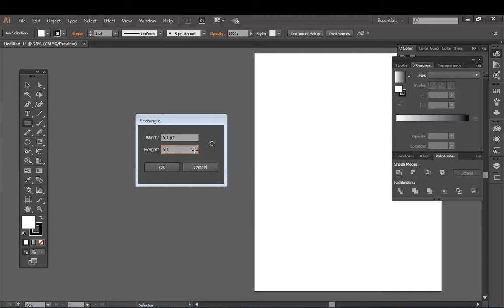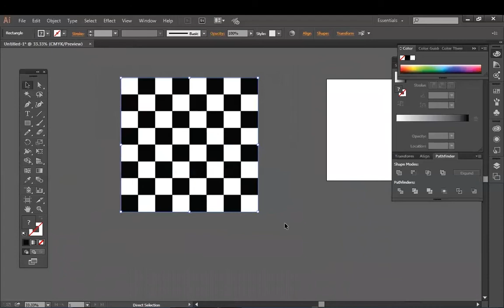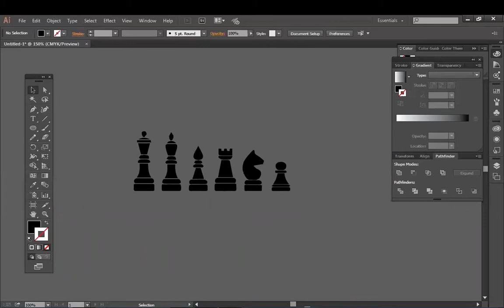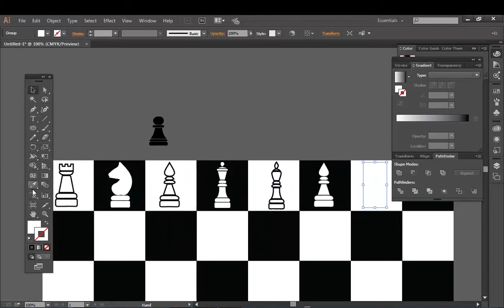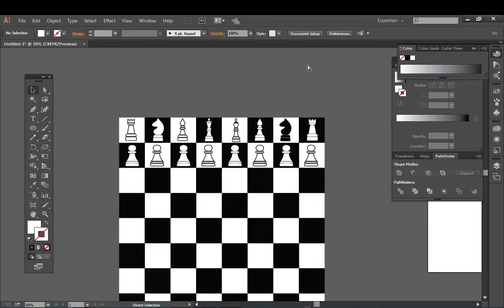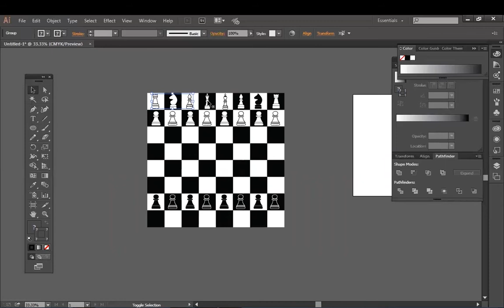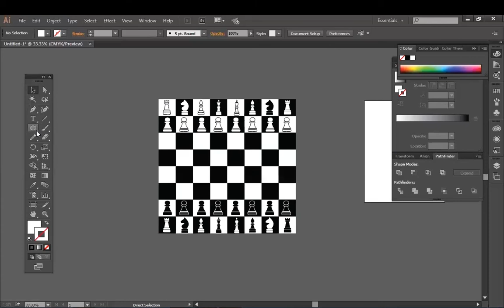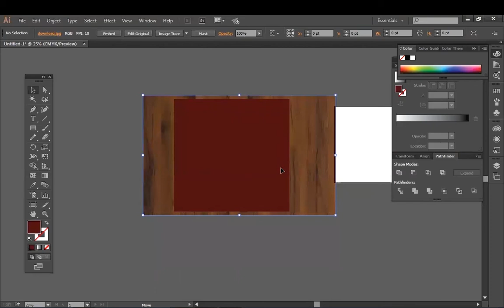CHESS BOARD DESIGN USING IMAGE TRACE IN ADOBE ILLUSTRATOR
Hello
A chessboard is the type of game board used for the game of chess. In this tutorial you will learn how to design chess board with an easy technique.